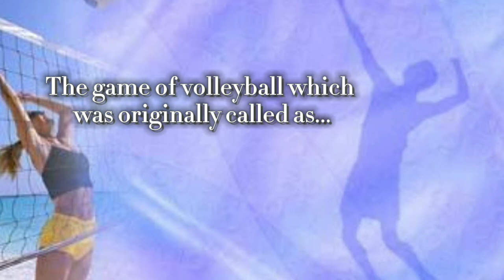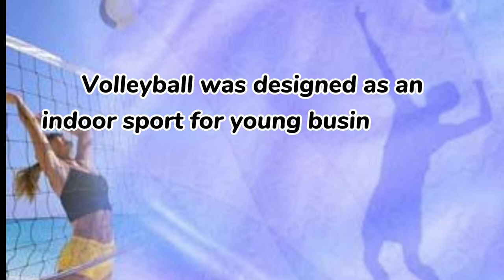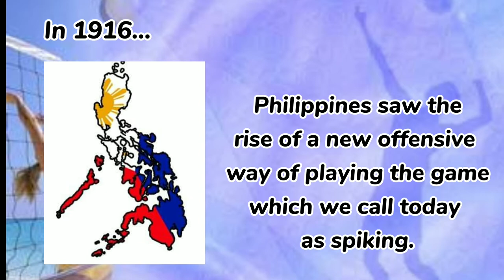PE | Brief History of Volleyball